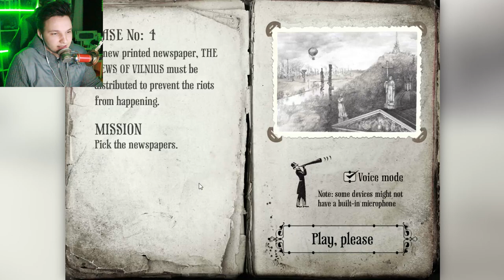SPIEL DAS OHNE HÄNDE !! | The Howler